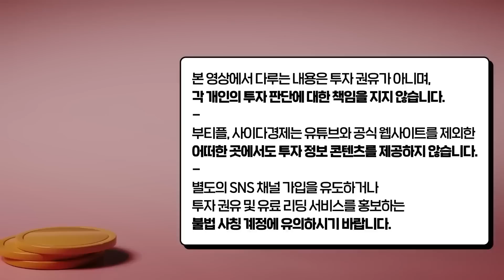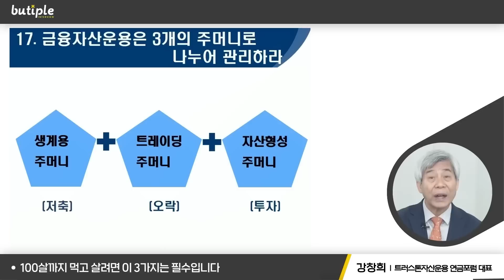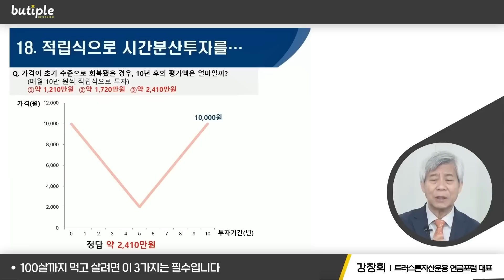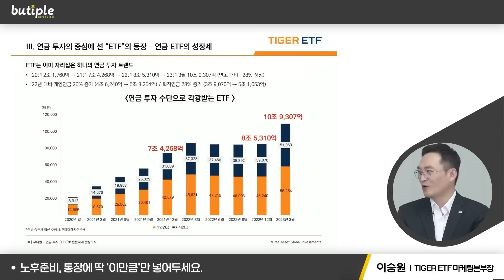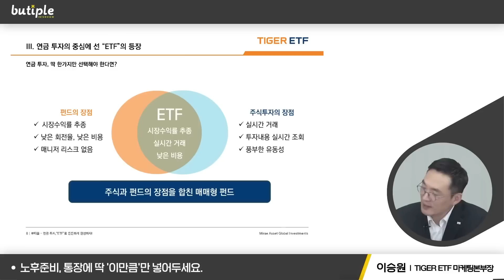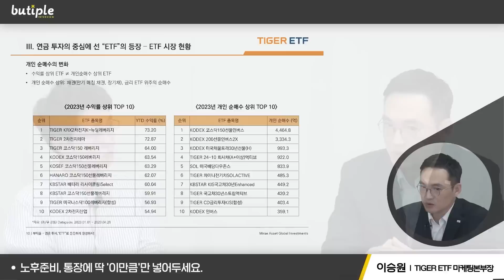통장에 딱 이만큼 넣어두세요. 100세까지 노후 생활비 걱정 끝입니다 | 강창희 대표, 이승원 상무 노후준비 스페셜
00:26 "이 3가지 통장 꼭 만드세요. 100세 시대 노후 생활비 충분합니다
07:43 통장에 이만큼만 넣어두세요. 노후준비 충분합니다.